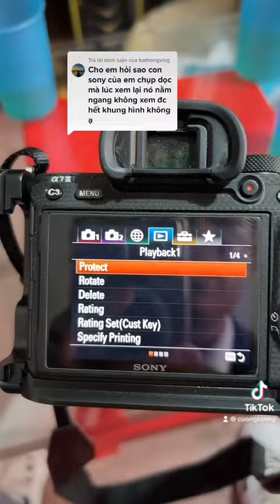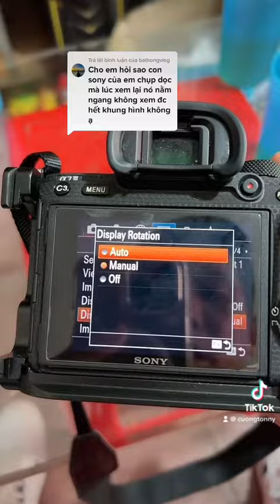Cách Bật Tắt Xoay Ảnh Tự Động SONY A73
Chào mừng bạn đến với Youtube chính thức của Cuong Tonny Photography

Rất cảm ơn cả nhà đã ủng hộ trong suốt thời gian qua!

© Bản quyền thuộc về Cuong Tonny Photography
© Copyright by Cuong Tonny Photography ☞ Do not Reup